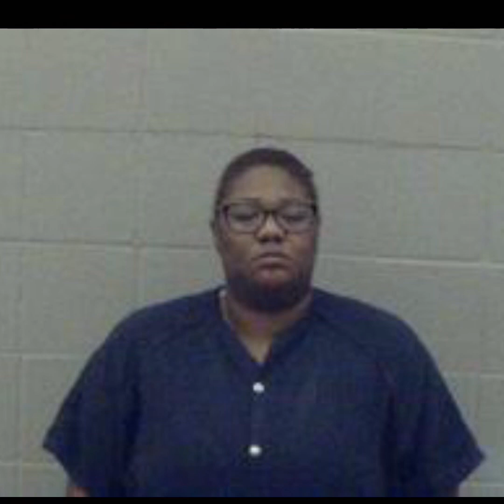Her mother sat on her until she died….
Shelette Strong has been arrested in the death of her daughter